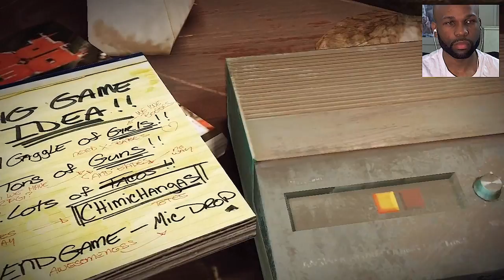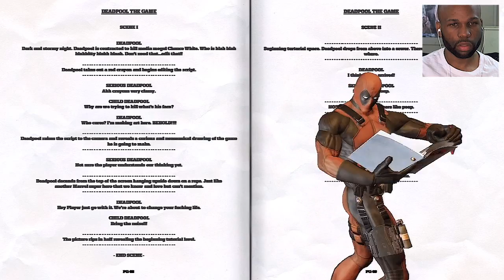Deadpool Game Walkthrough PART 1 (Deadpool Gameplay) (Lets Play/Playthrough)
Deadpool Walkthrough Gameplay (Let's Play / Playthrough) on the PS3.

Developer: High Moon Studios
Publisher: Activision
Platform: PS4, Xbox One, PS3, Xbox 360, PC
Release Date: June 25, 2013
Genre: Action, beat 'em up, hack and slash
Mode: Single-player